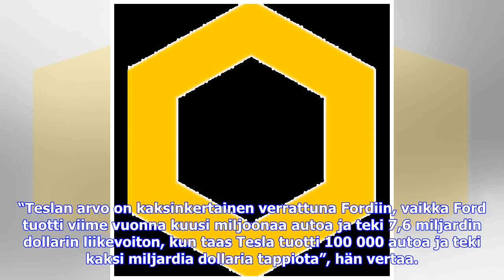Viimeisimmät uutiset | Varainhoitaja Marketwatchille: “Tesla konkurssin partaalla”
Sähköautovalmistaja Tesla ajautuu konkurssiin neljän kuukauden kuluessa, ellei yhtiön toimitusjohtaja Elon Musk “onnistu taikomaan kaneja hatustaan”, sijoitusyhtiö Vilas Capital Managementin varainhoitaja John Thompson sanoo Marketwatchille. “Yhtiöiden täytyy loppujen lopuksi olla voitollisia enkä näe tämän tapahtuvan koskaan Teslalle”, hän kommentoi. “Teslan tuloslaskelma on yksi huonoimmista, mitä olen koskaan nähnyt”, hän jatkaa. Thompson hallinnoi varoja 25 miljoonan dollarin edestä. Marketw...